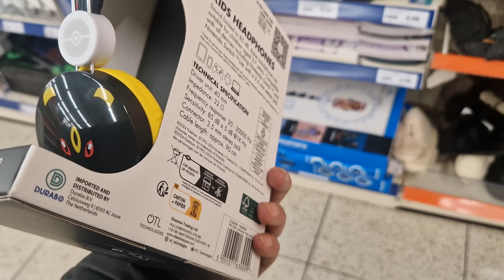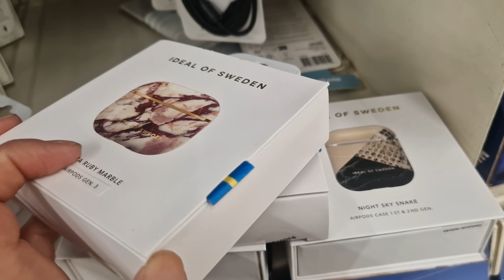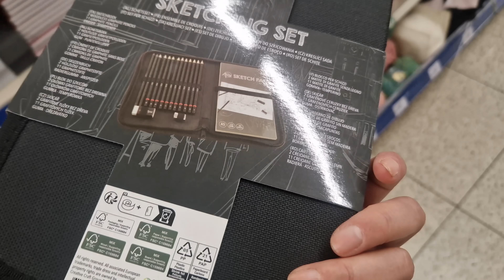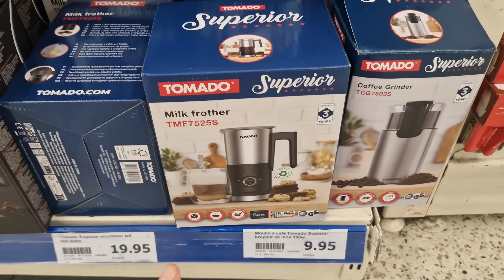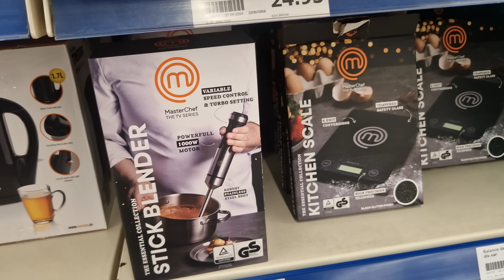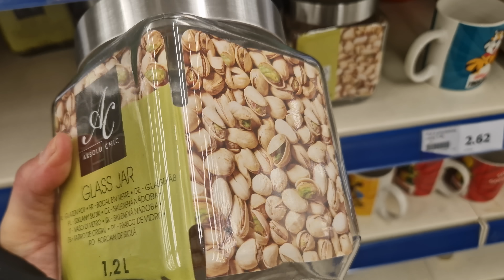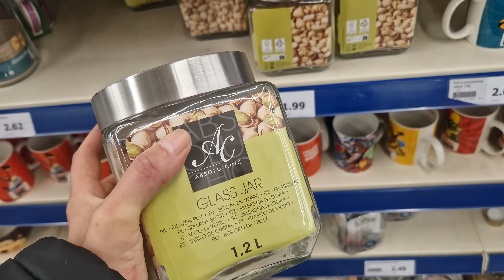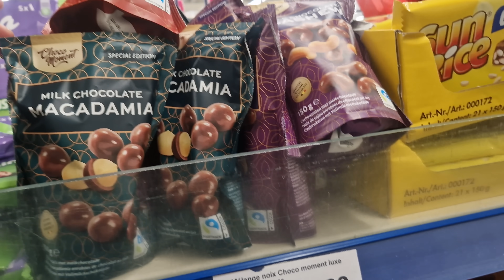ARRIVAGE ACTION - 21 OCTOBRE 2024